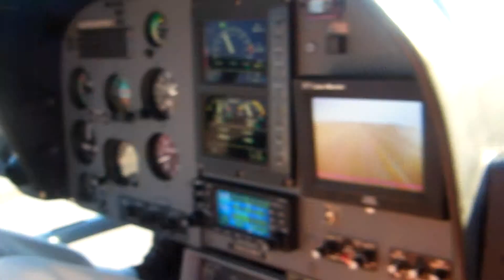Pousando de helicóptero 🚁 nos EUA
🪨🌵 Fomos fazer um passeio de helicóptero pelo Grand Canyon, Arizona. Estados Unidos. INESQUECÍVEL.

Meu Instagram: danizinha2019.
Daniele Stutz Louback.